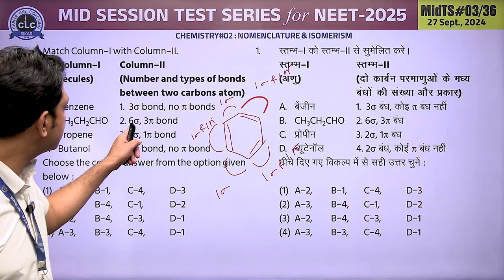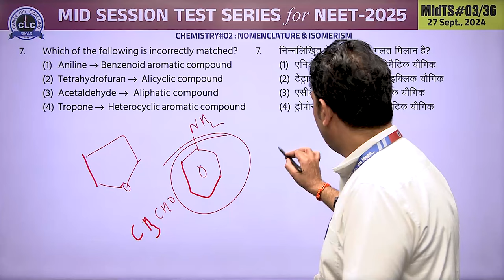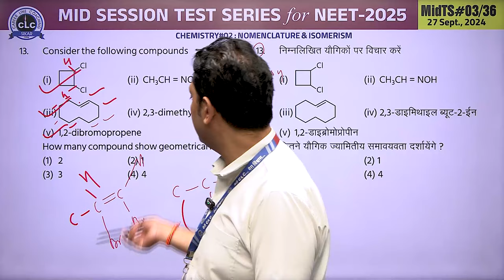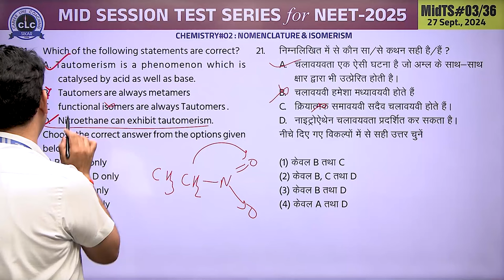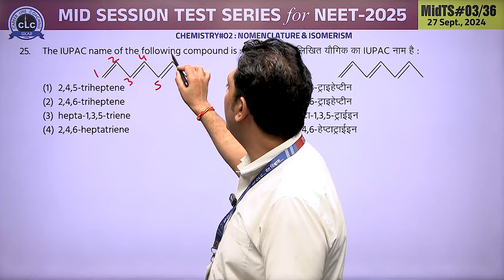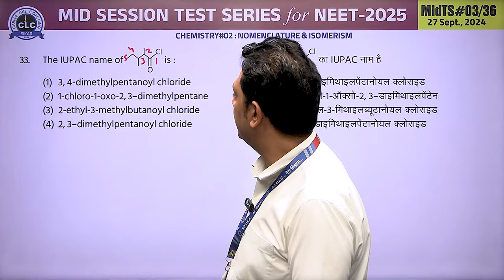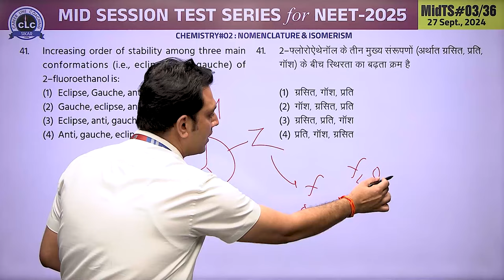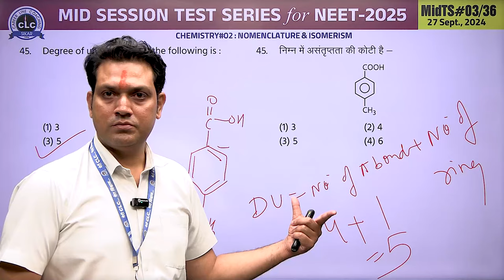CHEMISTRY II MID SESSION Video Solution For NEET-2025....